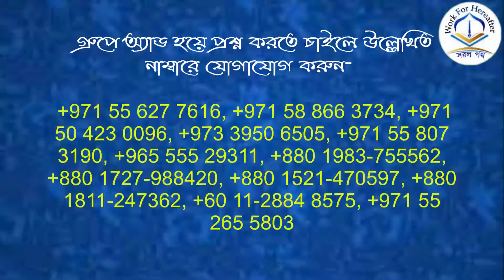কুরবানীর পশু জবাই করার সময় কোন দোয়া পড়তে হয়? শায়খ আজমল হোসাইন মাদানী হাফিযাহুল্লাহ।